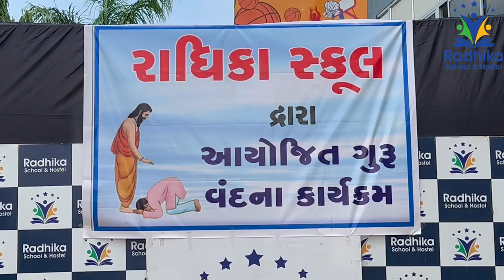Shlokh Gayan | Guru Purnima Celebration | Radhika School | Radhika School & Hostel | Rajkot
On The Holy Festival of Guru Purnima, We are celebrating Guru Poojan & Matru Pitru Vandana Competition at the school.

Radhika School is Kasturbadham (Tramba) - Rajkot based Day School And Hostel. We are offering Gujarati Medium, English Medium , Science & Commerce (Grade KG to 12th). Here We Have a State level Swimming Pool, Professional Cricket Coaching, Atheletics & Volleyball Ground Within the School Campus.Our School Campus Spread Around in 4.5 Acres.